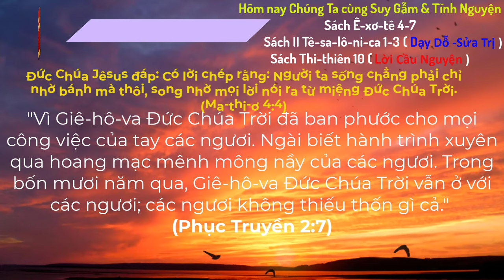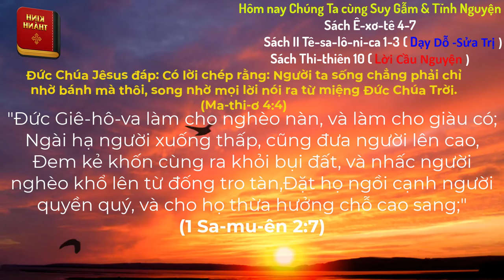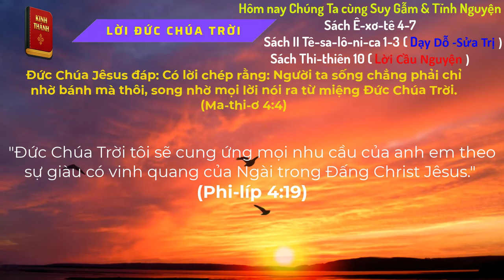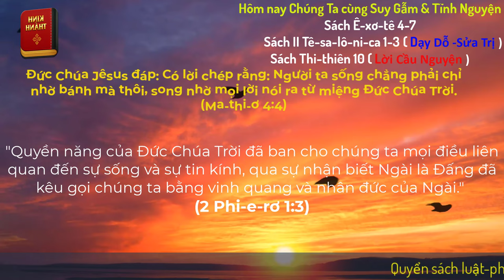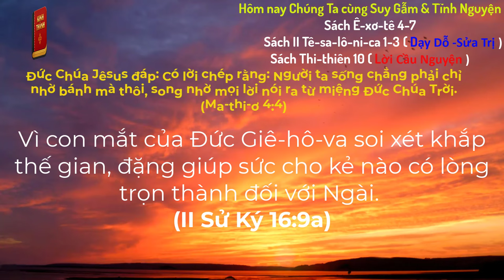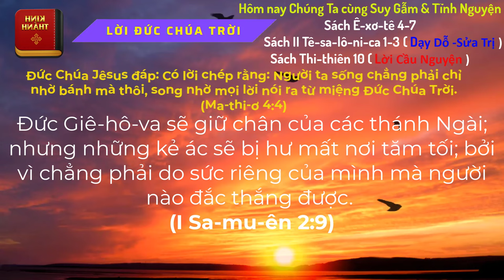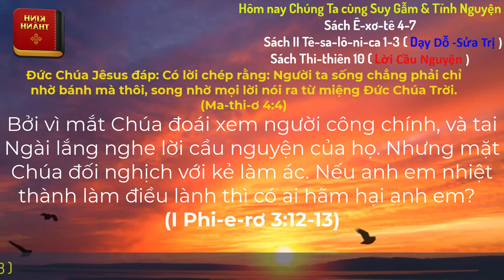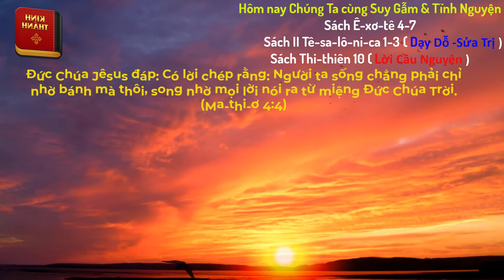Oneway Radio | Tĩnh Nguyện Hằng Ngày 16/11/2024 | Dưỡng Linh cơ Đốc